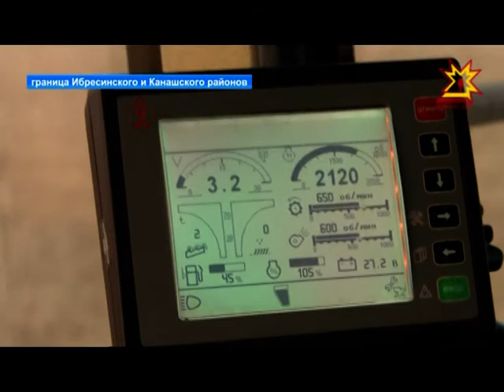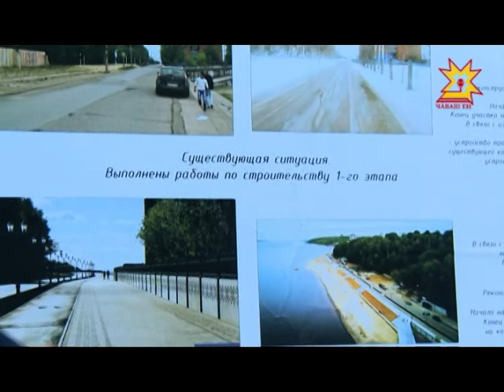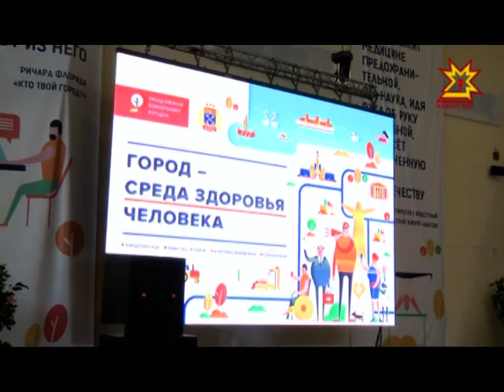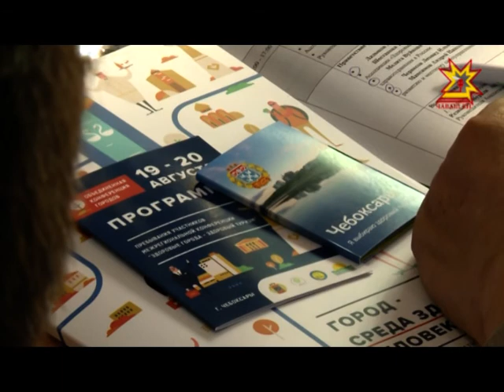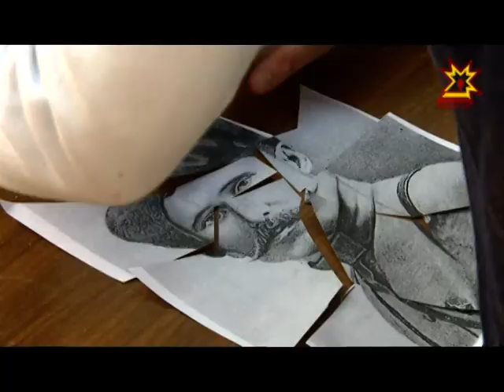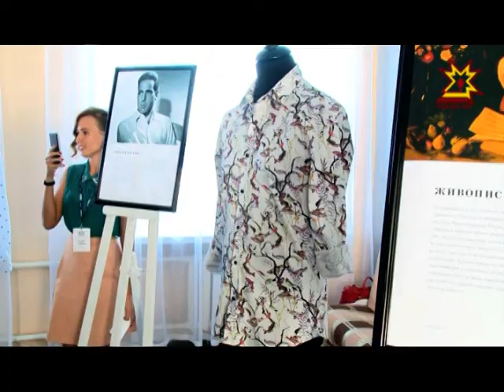Республика 21.08.2017 на русском языке. Вечерний выпуск